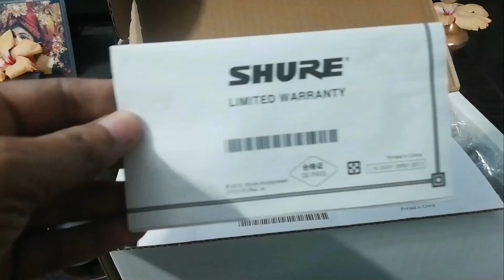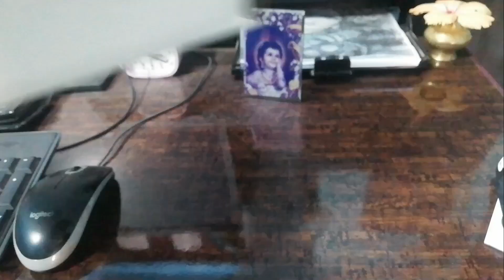Shure SM58 Dynamic Mic UNBOXING, REVIEW & TEST || 2022 || बेस्ट vocal माइक्रोफोन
Welcome to Mudra Tech Infos.

Topic Discussed :- Shure SM58 Dynamic Mic UNBOXING, REVIEW & TEST || 2022 || बेस्ट vocal  माइक्रोफोन ||

▶️Headband Microphone
▶️Mobile - Honor 9i
▶️Dynamic Microphone
▶️Audio MIXER Console
▶️Boya BYM-1
▶️Zebronics Zeb SD-24 SSD
▶️ULANZI MT-11 Camera Tripod
▶️JBL Headphone
▶️Shure PGA-58 Dynamic Mic
▶️Ahuja Long Mic Stand
▶️BOYA BY-MM1 Shutgun Microphone

👉Your Query
Which Shure microphone is best?
Is Shure a good brand for microphone?
What is the best Shure wireless microphone?
What mic has the best mic quality?
Why is the Shure SM58 so good?
Is Shure SM58 worth it?
Which is better Shure SM57 or SM58?
What is a Shure SM58 used for?
Which microphone is best for vocals?

▶️Ahuja HBM-60CC Head Band Microphone Unboxing & Review